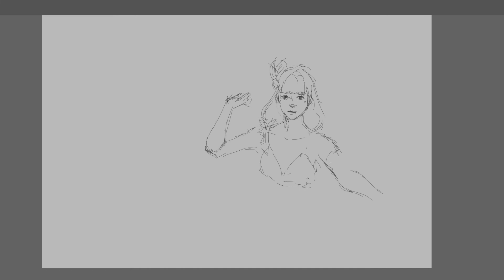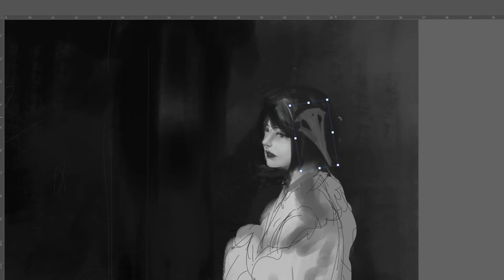Inazuma Trio (Yae, Raiden, Sara) Timelapse Photoshop Digital Painting!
Timelapse Process for Inazuma Trio (Yae, Raiden, Sara).